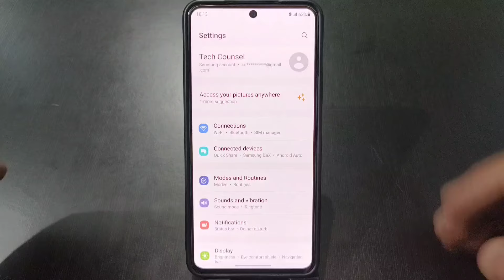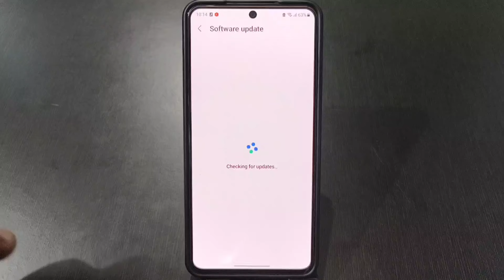Samsung Mobile Ko Update Kaise Kare | how to update samsung mobile | how to update in samsung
samsung mobile ko update kaise kare | how to update samsung mobile | how to update in samsung | samsung phone ko update kaise kare all this is covered in this video

About Video:-

Hello guys if you want to know about how to system update in samsung or samsung mobile ko update kaise mare then this video I have told you about samsung me software update kaise kare or how to software update in samsung mobile so please watch full video

1) samsung mobile ko update kaise kare

2) how to update samsung mobile

3) how to update in samsung

4) samsung phone ko update kaise kare

5) how to software update in samsung

6) how to update samsung phone

7) samsung software update kaise kare

8) how to update software in samsung phone

9) how to update software in samsung mobile

10) samsung me software update kaise kare